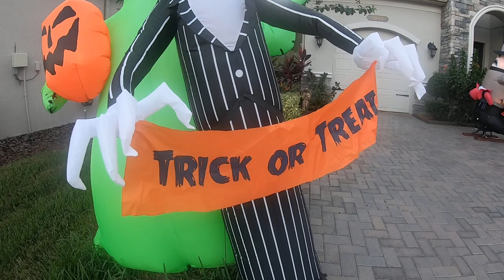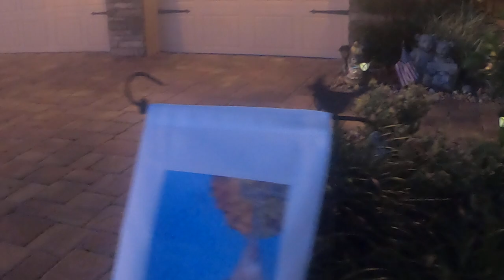Lễ Ma Có Sợ Lắm? [Halloween 2019 at The RIDGE] | LaoDongTa Florida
Halloween (viết rút gọn từ "All Hallows' Evening") là một lễ hội truyền thống được tổ chức vào ngày 31 tháng 10 hàng năm, vào buổi tối trước Lễ Các Thánh trong Kitô giáo Latinh.

Halloween is a  holiday observed on October 31, the evening before All Saints' (or All Hallows') Day. The celebration marks the day before the Western Christian feast of All Saints and initiates the season of Allhallowtide, which lasts three days and concludes with All Souls' Day.

Các bạn nhớ góp ý kiên để lần sau mình có thể làm tốt hơn.

Thành thật cảm ởn các bạn nhiều.

LaoDongTa Florida